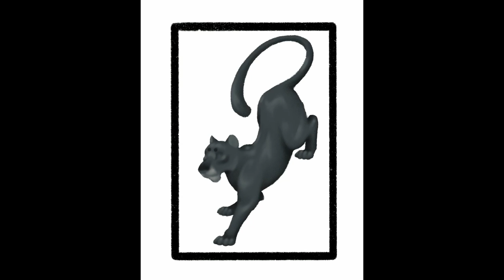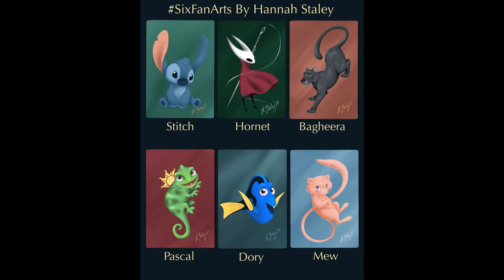Six Fan Arts Compilation! -Procreate Timelapses-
Hi y'all! Here is a compilation of each drawing I did for the "Six Fan Arts Challenge" on Instagram. All drawn in Procreate with my iPad Pro and Apple Pencil. I hope you like it!